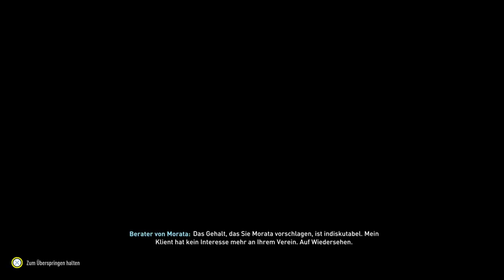Fifa 23 Karriere S2E24 Champions League 6. Spieltag gegen Neapel